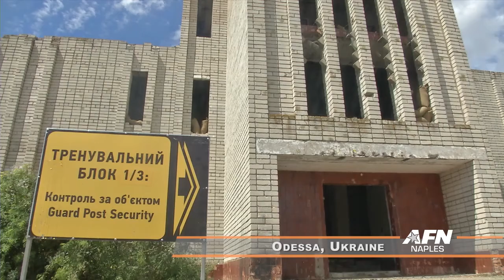Sea Breeze 2016 Air & Land Components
Sea Breeze brings together a combination of Air & Land
components  to work together in a number of mission areas. Specialist Raul Pacheco has the story.